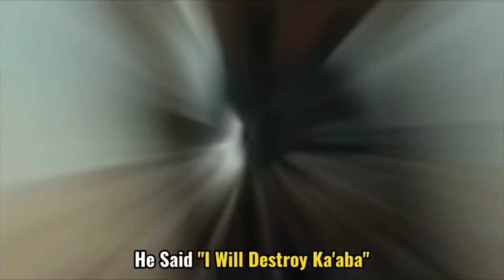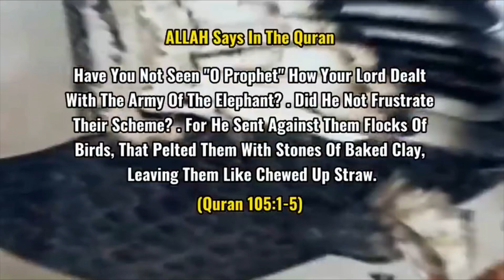People who challenge Allah part 2- Abraha vs the birds of jannah- Halatack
Abraha is an enemy of islam who tries to destroy the ka’aba. This was the same year Muhammad SAW was born. Abraha takes his forces but his elephants and horses stop at gate. The force but elephants don’t move. Then all elephants and horses run away and the birds (Ababil) drop pelted clay on enemies leaving the like chewed up straw.